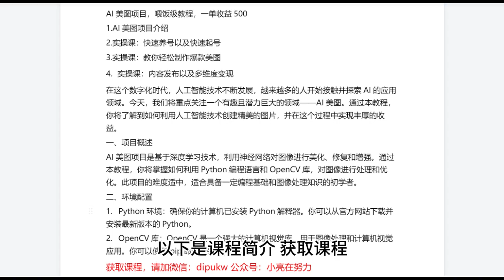AI美图项目，喂饭级教程，一单收益500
168即可办理网站终身会员，6000多套网络项目课程免费学。

微信：dipukw